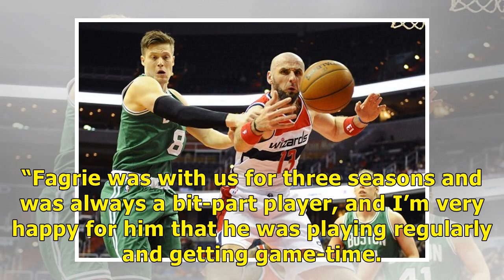Jamie Webber and Luke le Roux are in for a bright future at SuperSport United - South Afica News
That’s according to current SuperSport interim coach Kaitano Tembo, who oversaw the growth of both youngsters as second-in-command to Eric Tinkler before taking charge for the last two months after th...